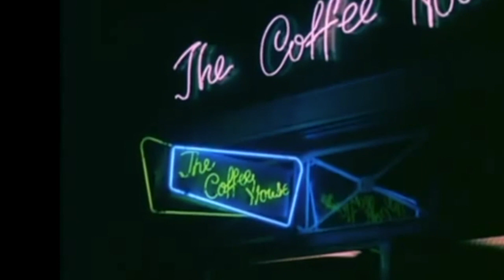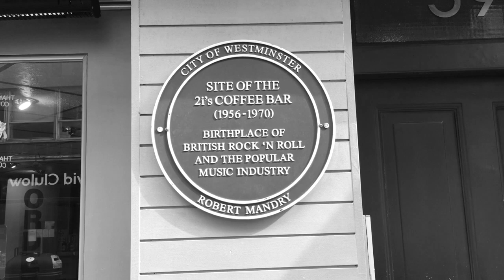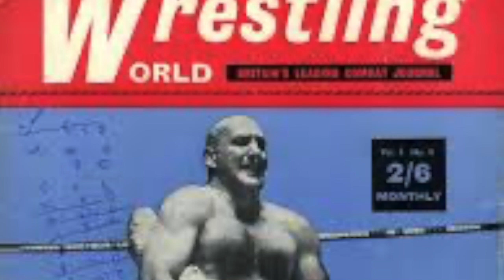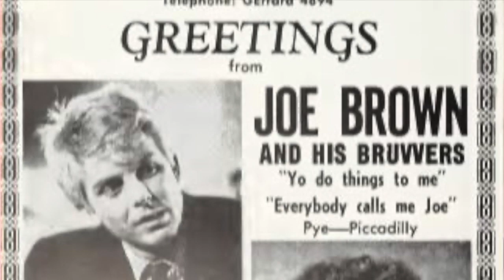COFFEE BARS AND POP STARS ...HOW THE EXPRESSO CREATED ROCK AND ROLL IN THE UK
SOHO LONDON WAS THE BIRTHPLACE OF THE UK ROCK AND ROLL SCENE - HERE WE TAKE A LOOK AT JUST HOW IT HAPPENED AND THE STARS IT MADE